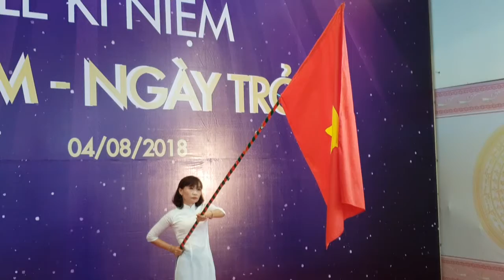Lễ chào cờ và phút tưởng nhớ các thầy cô và các bạn khóa 1995-1998 PTTH Số 1 Gia Lương